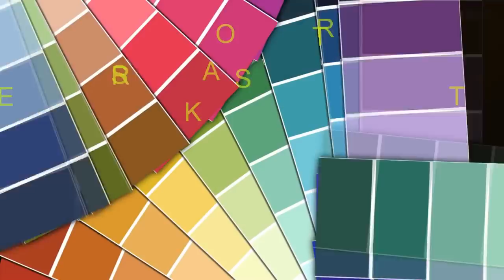BoYoo Couple Kim Yoo Jung x Park Bo Gum at KBS Drama Award 2017